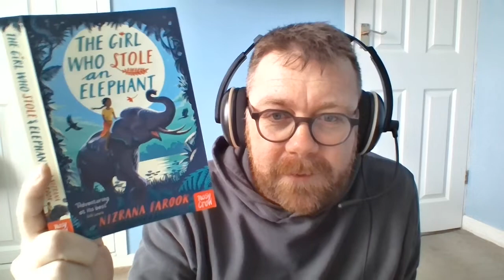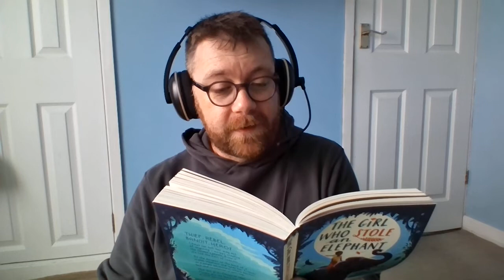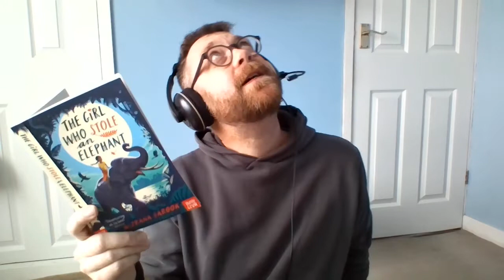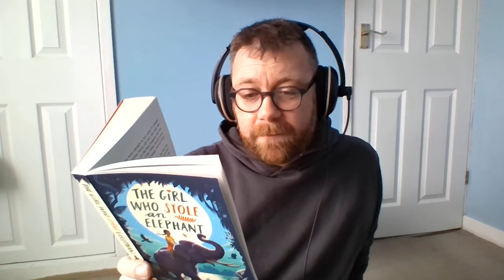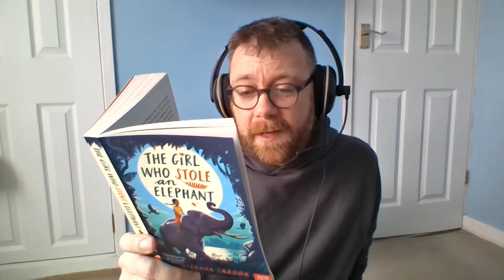Story time: The Girl Who Stole an Elephant by Nizrana Farook (Chapters 4 and 5)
Let's see what happens next! Chapter 4 and 5 of this exciting adventure.